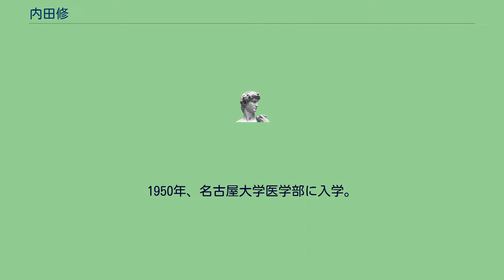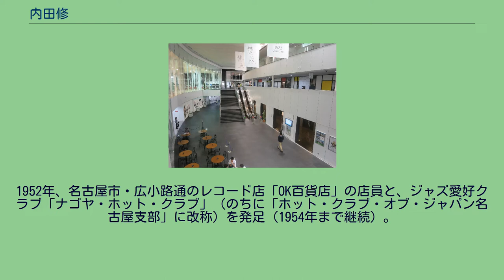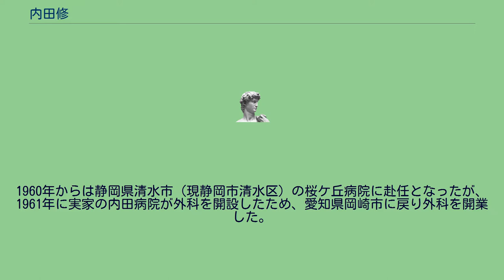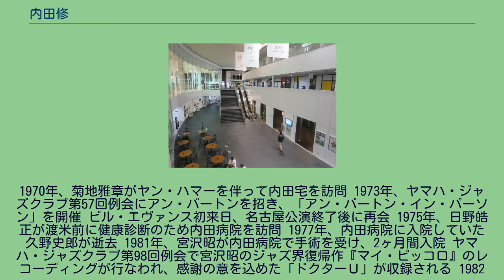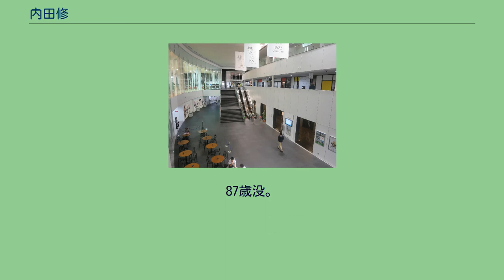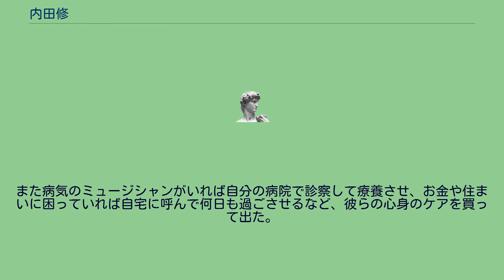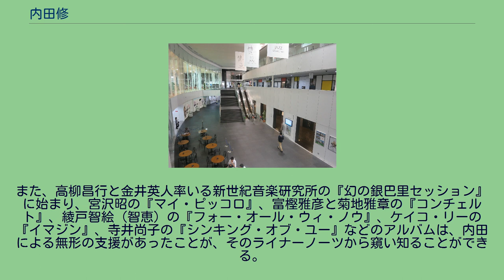内田修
内田 修（うちだ おさむ、1929年10月5日 - 2016年12月11日）は、日本の外科医、ジャズ愛好家。
名古屋大学医学部卒業。
数多くのジャズミュージシャンを支援したことから親しみをこめて「Dr.U（ドクター・ユー）」「Dr.Jazz（ドクター・ジャズ）」と呼ばれる。
その膨大なコレクションは、愛知県岡崎市に寄付された。
「ジャズの街岡崎名誉顧問」。
1929年10月5日、愛知県岡崎市に産婦人科医院の二男として生まれる。
1945年7月、岡崎空襲により家を失い、一家で額田郡岩津町（現・岡崎市岩津町）に疎開する。
1947年3月、愛知県立第二中学校（現・愛知県立岡崎高等学校）卒業。
1950年、名古屋大学医学部に入学。
NHKのラジオ番組「スイング・クラブ」を聴き、ジャズに本格的興味を持ち、ロベール・ゴーファン著「JAZZ - FROM CONGO TO METROPOLITAN」や、野川香文著「ジャズ音樂の鑑賞」でジャズを勉強するようになる。
1952年、名古屋市・広小路通のレコード店「OK百貨店」の店員と、ジャズ愛好クラブ「ナゴヤ・ホット・クラブ」（のちに「ホット・クラブ・オブ・ジャパン名古屋支部」に改称）を発足（1954年まで継続）。
同年、名古屋・栄にあった舞踏会館で第1回レコードコンサートを開催した。
また、東京・神田のレコード店「リズム社」店主・村岡貞と知り合い、出世払いでLPレコード12枚組のフォークウェイ「ジャズの歴史第2集ブルース編」を入手した。
1953年、東京・有楽町のジャズ喫茶「コンボ」でジャズピアニスト・守安祥太郎と知り合い、クラブ貿易会館にてフォー・サウンズ（守安祥太郎、宮沢昭、上田剛、原田寛治）の演奏を聴く。
さらに、名古屋で開催されたルイ・アームストロング・オールスターズ（名古屋市公会堂）及びJATP（名宝劇場）のコンサートを鑑賞する。
1955年、名古屋大学を卒業し、インターンとして市立岡崎病院（現岡崎市民病院）に勤務。
1956年に一宮市立市民病院に赴任となったのち、1958年より名古屋大学医学部第二外科教室に勤務。
1960年からは静岡県清水市（現静岡市清水区）の桜ケ丘病院に赴任となったが、1961年に実家の内田病院が外科を開設したため、愛知県岡崎市に戻り外科を開業した。
その傍ら、1957年に名古屋・栄のジャズ喫茶「コンボ」の久野史郎の紹介でパーカッショニスト・富樫雅彦と出会い、さらに富樫の紹介でサックス奏者渡辺貞夫と出会う。
1961年にはアート・ブレイキー&ジャズ・メッセンジャーズの大阪公演を鑑賞。
ドラマーのデイブ・ベイリーが日本ツアー終了後、内田宅を訪問した。
1962年、横浜市のジャズ喫茶「ちぐさ」店主の吉田衛に出会い、ギタリスト・高柳昌行とベーシスト・金井英人を紹介される。
さらに高柳からピアニスト・菊地雅章を紹介される。
1963年、高柳と金井がリーダーの「新世紀音楽研究所」第5回ジャズセミナーが名古屋「トップ・スリー」で開催された際には、ミュージシャンたちが内田宅を訪問。
日野皓正、山下洋輔も一緒に訪れた。
同年、鈴鹿サーキットで開催された第1回日本グランプリを見てカー・レースに魅了され、週末のスポーツ走行に参加し始める。
また、「銀巴里」で開催された「新世紀音楽研究所」第7回ジャズセミナーを、ソニー製ポータブルテープレコーダー「777（スリーセブン）」で録音（1972年に『幻の銀巴里セッション』としてスリー・ブラインド・マイスがレコード化）。
また、来日したジョージ・ルイスとニューオリンズ・オールスターズの主治医を務めた。
1964年、自宅にドクターズ・スタジオをつくり、完成披露で猪俣猛とウエストライナーズが演奏。
1963年、日本楽器製造（ヤマハ）名古屋店の伊藤公治と出会い、ヤマハ・ジャズクラブを設立、会長となった。
1964年に第1回ヤマハ・ジャズクラブを開催（レコードコンサート）。
第2回ヤマハ・ジャズクラブを開催（以降、ライブ中心となる）。
ドイツの製薬会社の招待で世界一周旅行（ニューオーリンズのジャズ博物館やバークリー音楽大学在学中の渡辺貞夫を訪問、またニューヨークではバド・パウエル、ジョン・コルトレーンなどのライブを鑑賞のほか、ウェス・モンゴメリー、リー・コニッツ、チャールズ・ミンガスらと交流） レース好きの医師らと「名古...